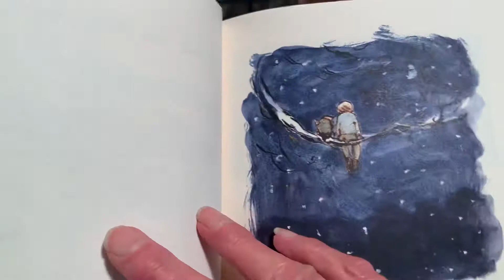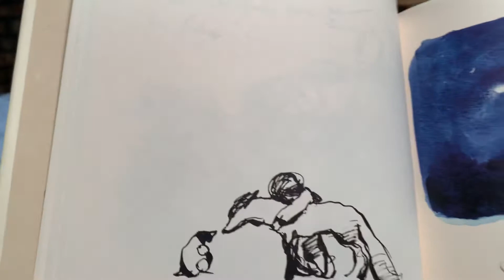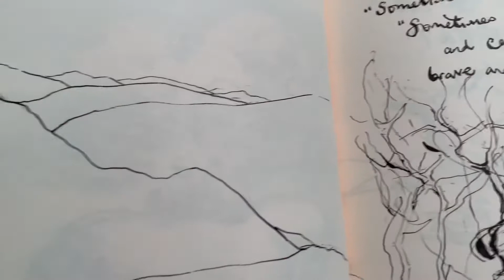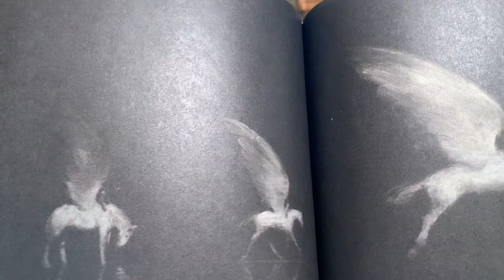Charlie’s book 1